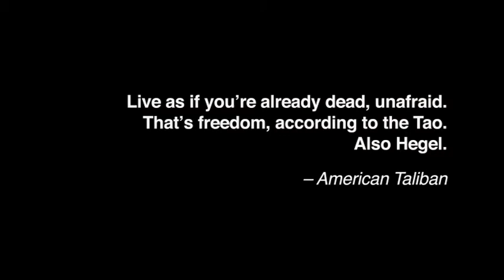AMERICAN TALIBAN Trailer for the Upcoming Novel by Pearl Abraham (Random House)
This video, created in conjunction with the upcoming novel American Taliban, is meant to provoke questions about how we define martyrdom today and how our understanding of the word differs from historical martyrdom.  Consider a child raised in a madrassah of Pakistan, who can recite most of the Koran from memory, but knows no math or sciences and very little about modern life.  His life mission, he understands, is to become a martyr for Islam.  Is he a victim or a terrorist?  Consider a teenage surfer from America who develops an interest in Islam and winds up in a training camp in Pakistan.  Is he on a path to enlightenment or a suicidal adventure?

Critically acclaimed novelist Pearl Abraham uses her gifts of psychological acuity and uncommon empathy to depict a typical middle-class family snared in the forces of history, politics and faith.